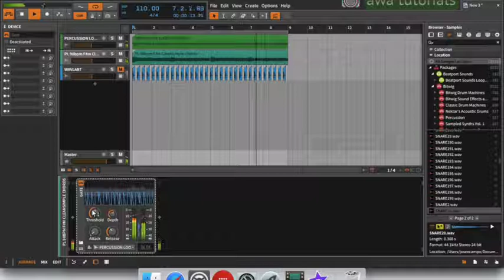How to use side chain gate on Bitwig Studio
How to use sidechain gate on Bitwig Studio

Bitwig Tutorials
Use side chain gate for giving life to pads, chords, voices, make it listen other channel. That is side chain gate.

Awa Tutorials

Much love